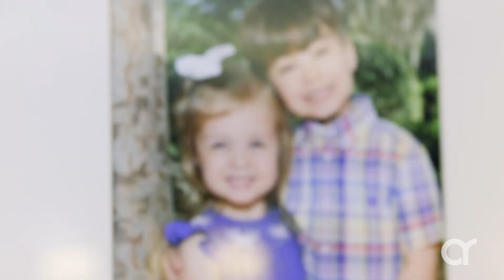Brannon & Nancy Traywick // Ashley Ridge Stories